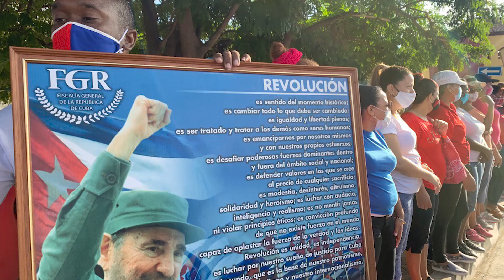Pueblo de Santiago de Cuba rinde homenaje a Fidel Castro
Pueblo de Santiago de Cuba toman las calles para rendir merecido homenaje a Fidel Castro